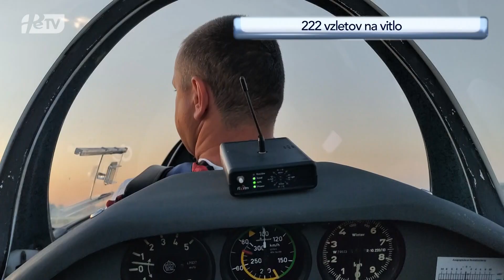PRISPEVEK PTUJSKA KRONIKA - 222 vzletov na vitlo